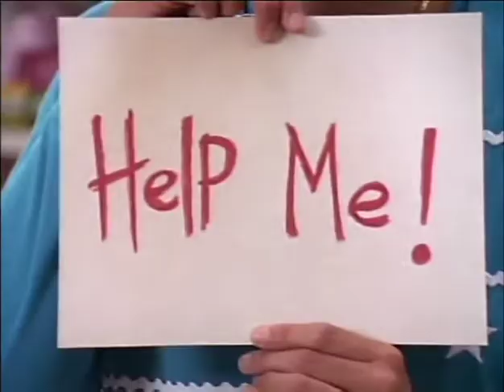MADtv - Walls Mart